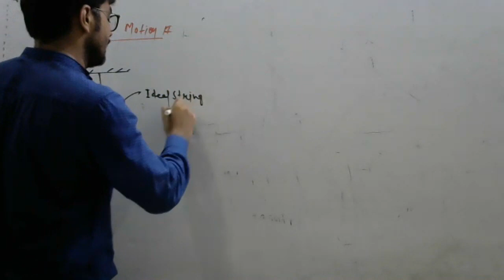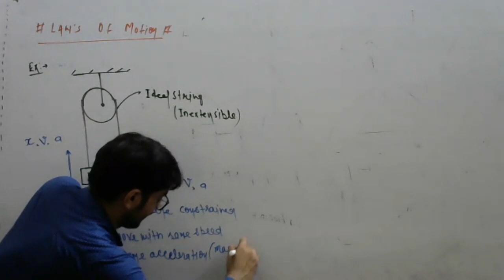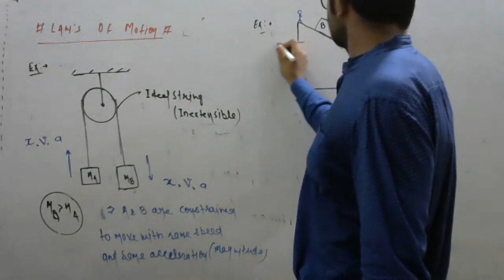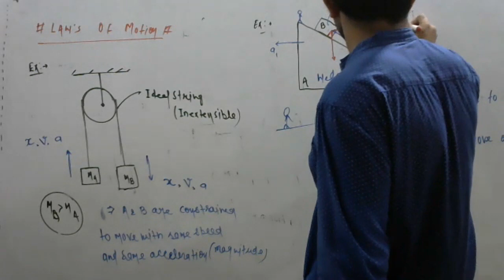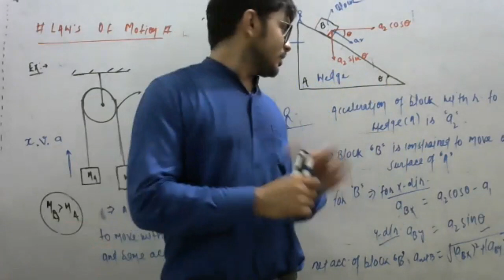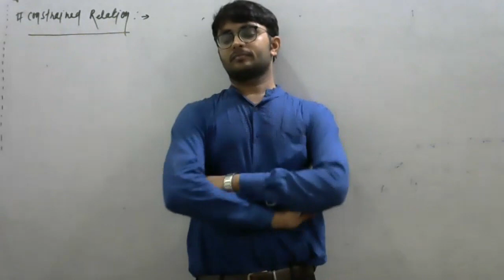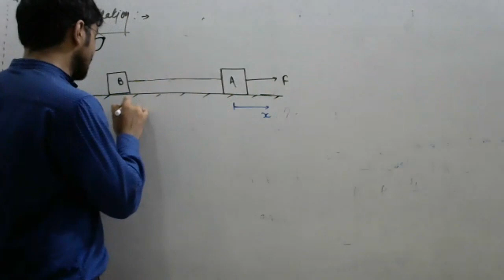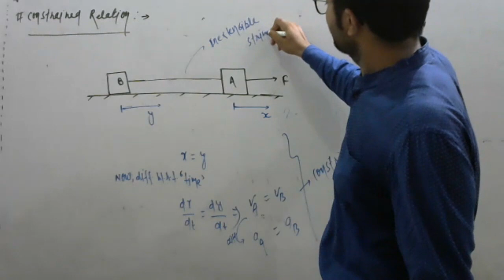Lecture-1731 || Batch : 11th target JEE || Topic- : Law's Of Motion Lec-1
Part-2, In this physics lecture we discussed about the topic : Constrained Motion